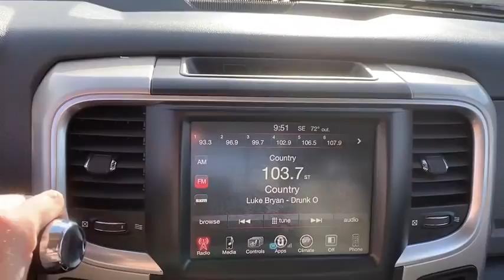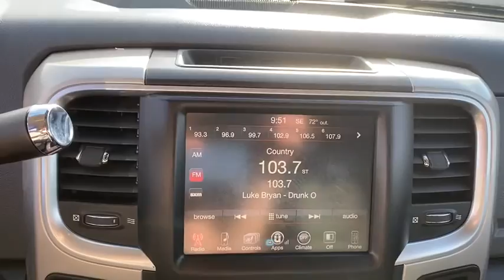2015 Ram 2500 Shelby, Gastonia, Charlotte, Forest City, NC R1970A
Brilliant Black Crystal Pearlcoat Used 2015 Ram 2500 available in Shelby, North Carolina at Marburger CDJR. Servicing the Gastonia, Charlotte, Forest City, NC area.
2015 Ram 2500 Big Horn - Stock#: R1970A - VIN#: 3C6UR4JJ7FG619518

Marburger CDJR
1310 E. Dixon Blvd

Brilliant Black Crystal Pearlcoat RWD 6-Speed Automatic 6.4L V8brbrClean CARFAX.brbrbrSearching for used vehicles in the Shelby area? At Marburger Chrysler Dodge Jeep RAM we have a complete selection of cars trucks minivans and SUVs including popular models such as the Wrangler Grand Cherokee Cherokee Pacifica RAM 1500 and more.br2015 Ram 2500 Big Horn